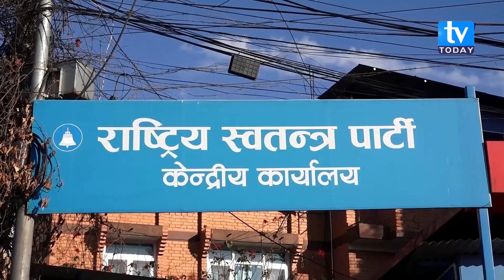देशभरी रविको लोकप्रियता बढ्दै , रास्वपाको लोकप्रियता देखेर ठुला दल आत्तिए । TV Today HD || NEWS